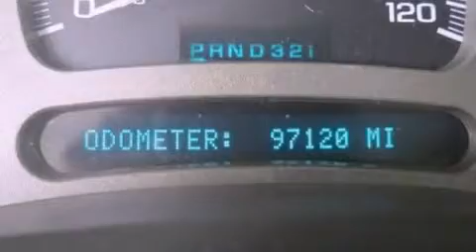Preowned 2004 GMC Yukon Katy Texas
Year : 2004
 Make :
 Model :
 Engine : Gas V8 6.0L/364
 Trans . : Automatic

 Miles : 96,586

 Stock : K35745A

 Preowned 2004 Katy Texas